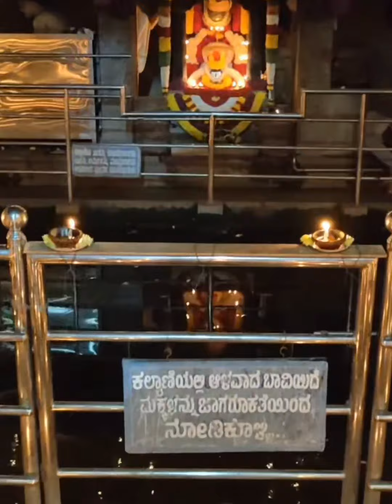Linga Yennantaranga/Sri Vijaya Dasara Kruti/Composed n Sung by Swarashri Sneha Hampiholi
Linga Yennantaranga/ Dasa Shrestha Sri Vijaya Dasara Kruti/Composed n Sung by Swarashri Sneha Hampiholi /Video created by Shridhar Hampiholi